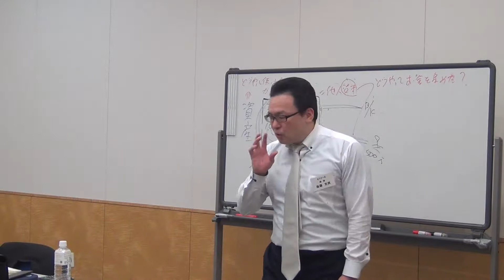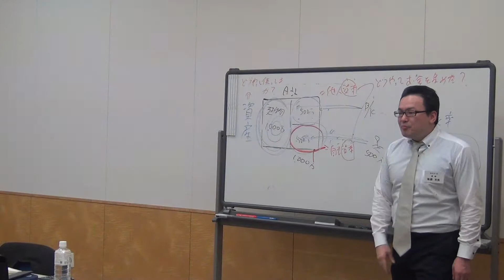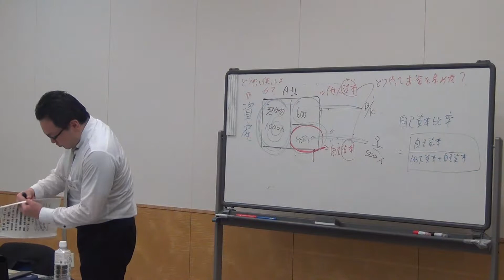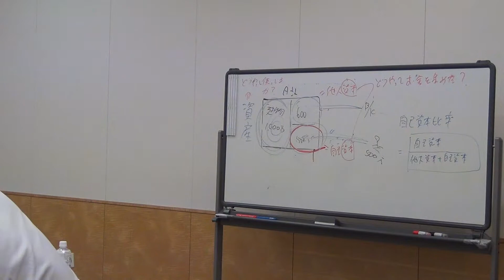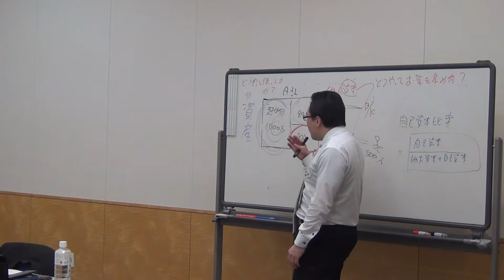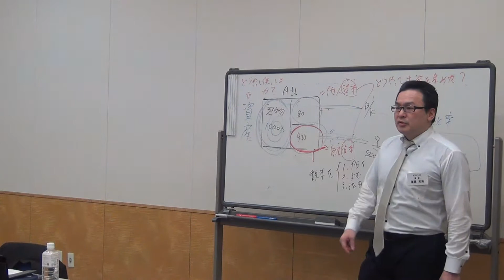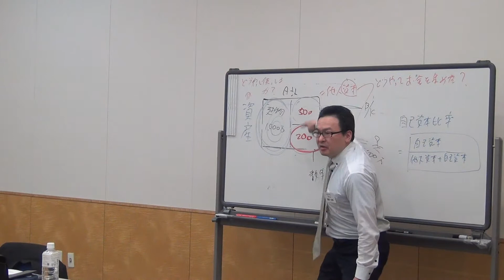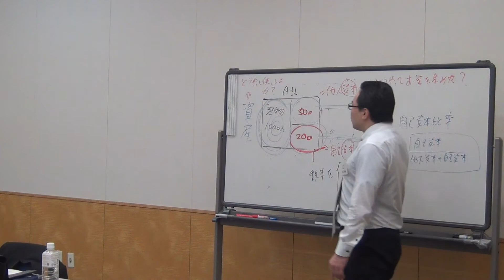経営会計セミナー⑥（自己資本比率、数字を「読む」とは？）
社長の簿記学校・士（サムライ）塾の後藤充男です。